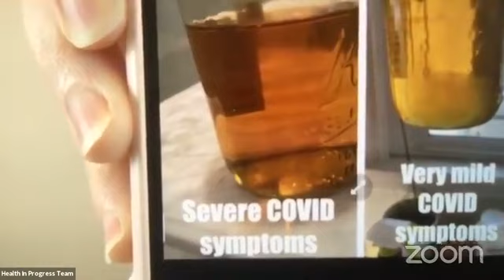COVID 19 Patient Testimony.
Today we have as a guest one of my clients Emilio who has currently COVID 19 and has been treating it at home. His wife and kids also got it but with much more milder symptoms.
We discuss symptoms, supplementation and why his wife may have gotten away with it.